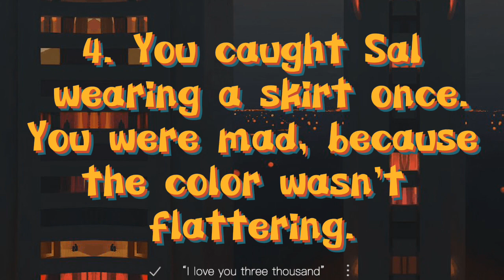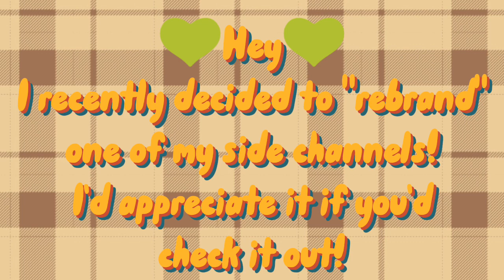Sal Fisher x Y/N Headconons #2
Intro/Outro avatar credit: Color Me (edited)
Comment "Donut Hole" if you're reading this, everyone else will be confused.